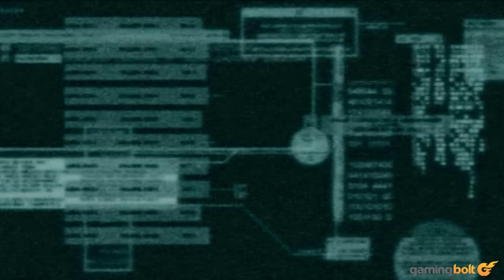8 Video Game Plot Twists You Didn't See Coming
Plot twists are an important narrative device that’s used to retain a reader’s interest in a story, and naturally - many modern games utilize this to great effect.

You see, games are no longer just about plumbers jumping on bricks to save a princess; they tell stories with complex characters and plots with multiple layers that keep on unraveling until the very end. And in such cases, a good plot twist can have great effect. To that end, here are 8 of the biggest plot twists that we didn’t see coming.